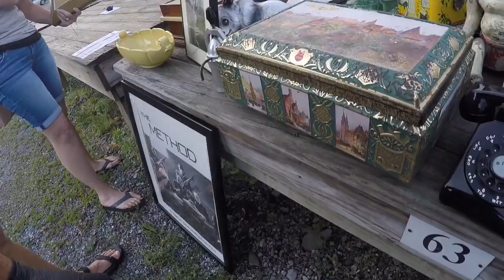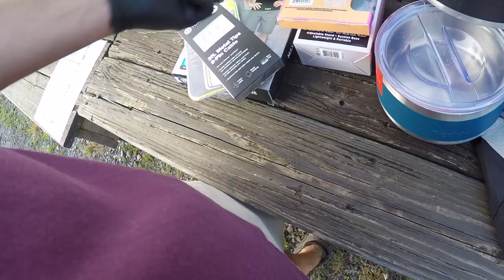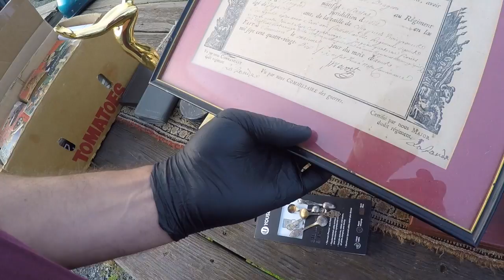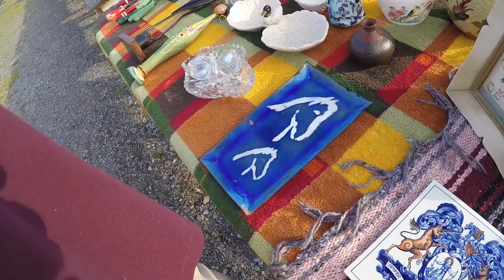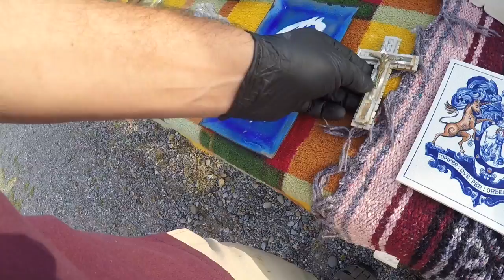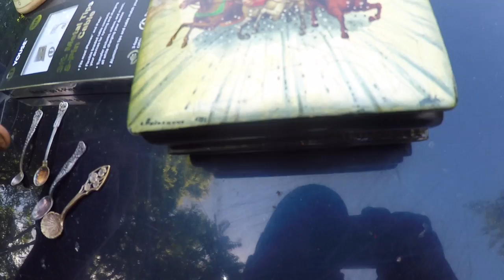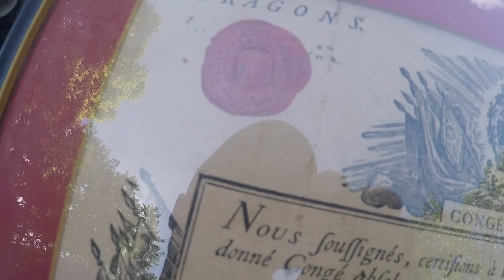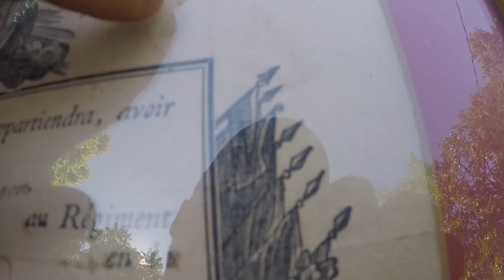Another flea market reopens! Shopping for antiques at the Golden Nugget!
Another flea market reopens! Shopping for antiques at the Golden Nugget! Hope everyone is doing well and staying healthy!✌️

THANK YOU to everyone that has been checking out the BlueBusDave eBay! I am so grateful!💙